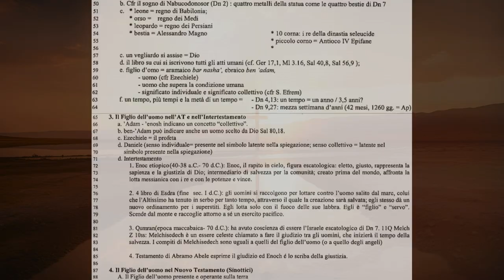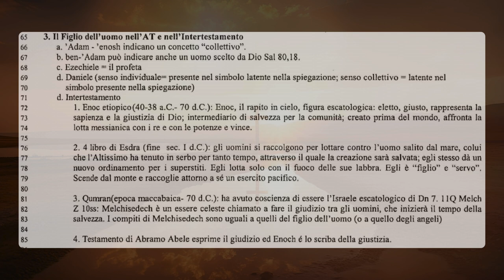I testi apocalittici 7B Il Figlio dell’Uomo: Visione forte del futuro escatologico del popolo di Dio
Il Figlio dell’Uomo:
La visione forte del futuro escatologico del popolo di Dio
Un popolo un Messia: itinerario verso una concezione giuridico-salvifica

Chi è il Figlio dell'uomo per
Enoc etiopico
Libro di Esdra
Qumran

Daniele7
9 Io continuai a guardare e vidi collocare dei troni, e un vegliardo sedersi. La sua veste era bianca come la neve e i capelli del suo capo erano simili a lana pura; fiamme di fuoco erano il suo trono, che aveva ruote di fuoco ardente. 10 Un fiume di fuoco scaturiva e scendeva dalla sua presenza; mille migliaia lo servivano, diecimila miriadi gli stavano davanti. Si tenne il giudizio e i libri furono aperti. 11 Io guardavo ancora, a motivo delle parole arroganti che il corno pronunciava; guardai fino a quando la bestia fu uccisa e il suo corpo distrutto, gettato nel fuoco per essere arso. 12 Le altre bestie furono private del loro potere; ma fu loro concesso un prolungamento di vita per un tempo determinato.
13 Io guardavo, nelle visioni notturne, ed ecco venire sulle nuvole del cielo uno simile a un figlio d'uomo; egli giunse fino al vegliardo e fu fatto avvicinare a lui; 14 gli furono dati dominio, gloria e regno, perché le genti di ogni popolo, nazione e lingua lo servissero. Il suo dominio è un dominio eterno che non passerà, e il suo regno è un regno che non sarà distrutto.